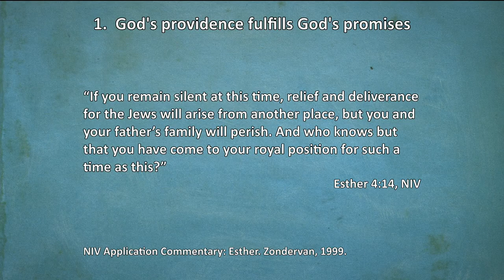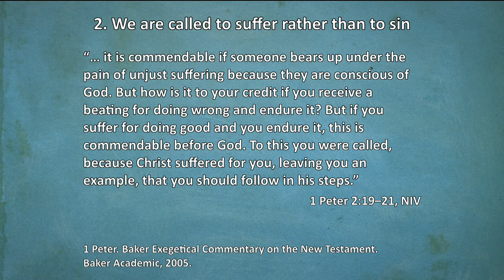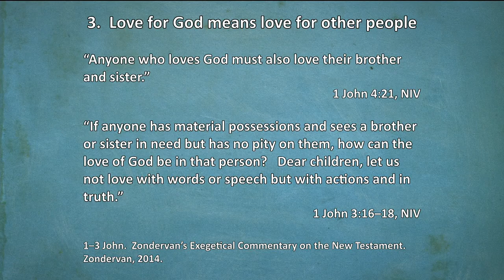Karen Jobes | A Light for the Path: Living Worthily (03/06/2015)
How can we "live worthily" of the gospel of Christ in our lives as Christians? Drawing from experiences and stories from her own life, Professor of Greek and New Testament Exegesis Dr. Karen Jobes shares three things she's learned while writing three of her academic books. Focusing on the Book of Esther, 1st Peter, and 1-3 John, Dr. Jobes shows how, as Christians, we are called to suffer for the sake of Christ, and that anyone who loves God must also love the unlovely.